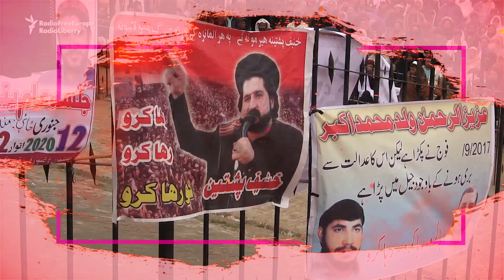PTM new Song By tahir Hamdard Pashteen HD official video 2020